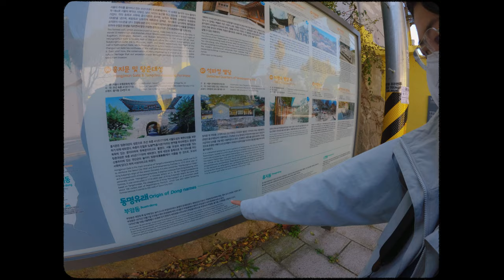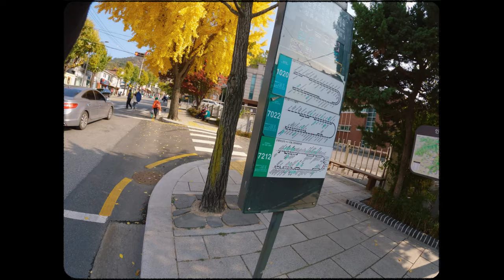[리노일기, #27] 가을의 끝자락에서 (EOS R6_POV Photography)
가을 빛이 무척 따뜻하고, 날씨가 참 좋았다가
오늘부터 비가 오면서 추워지기 시작했습니다.
가을의 끝자락에 사진을 찍으러 좋은 분들과 좋은 곳에
모두 환절기 감기 조심하세요
✔ Gear
Camera : EOS R6
Lens
  - RF 50mm F 1.2

✔ 문의
Music.
sarah kang - "cozy"